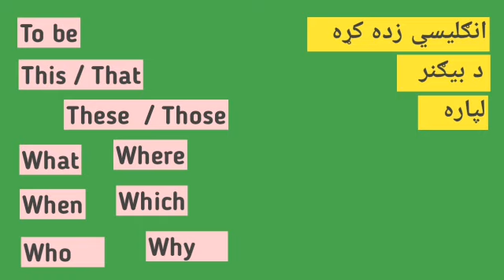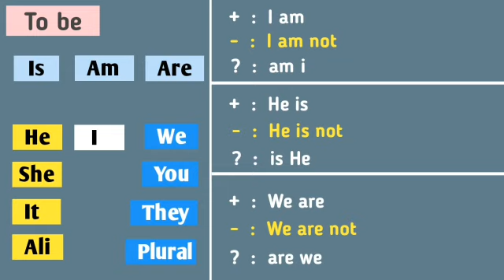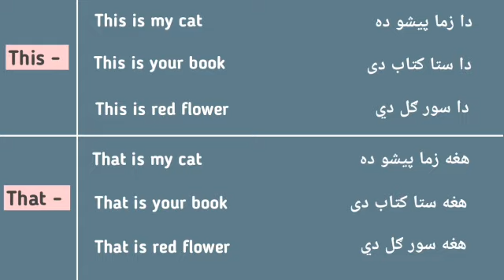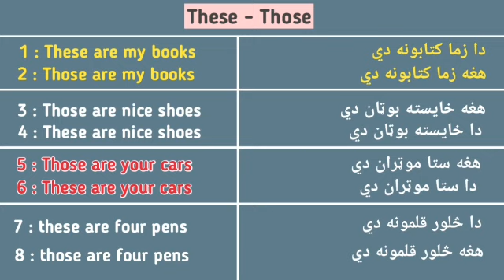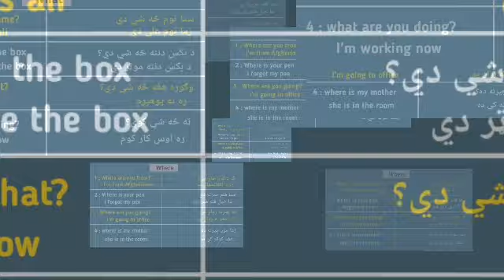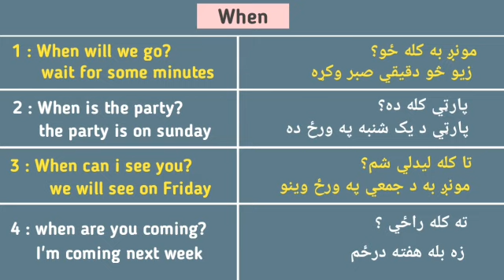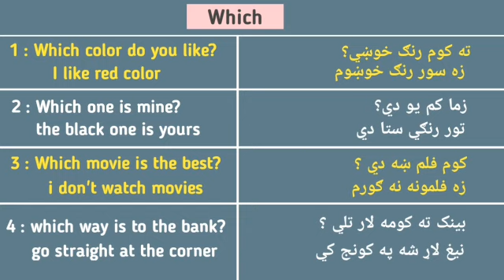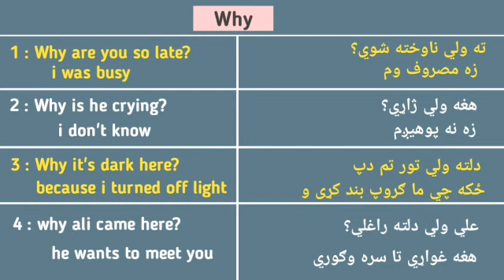English grammar for beginners in pashto - انگلش - انګليسي زده کړه